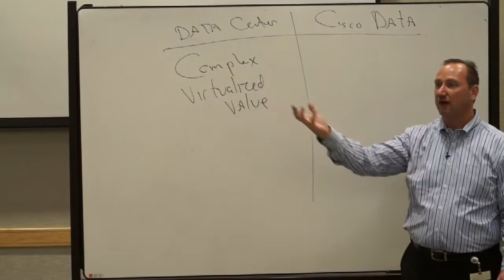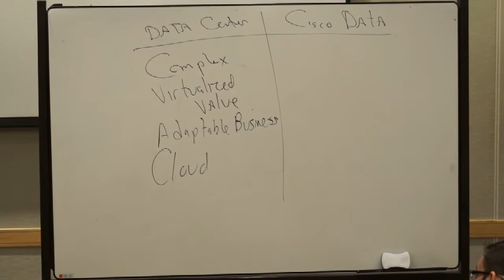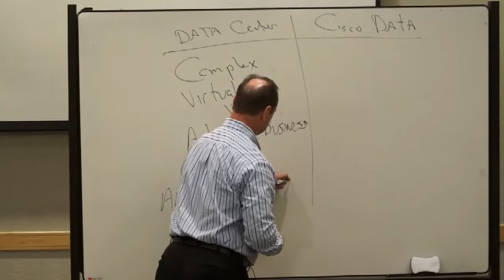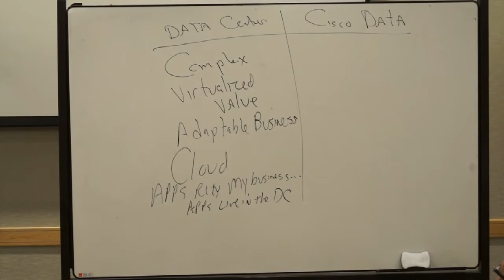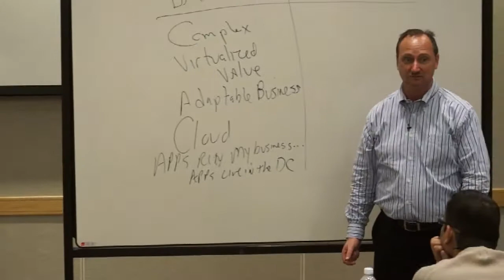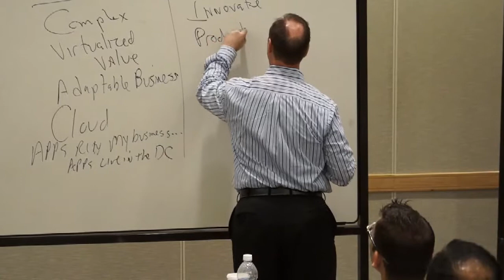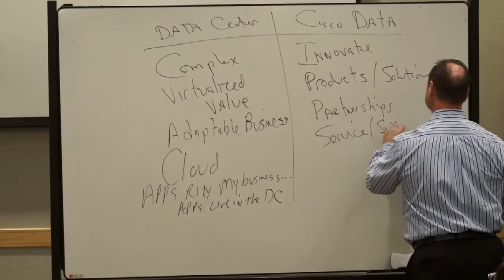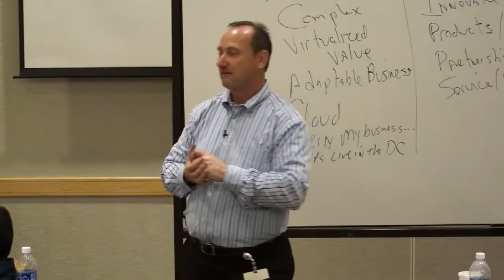18- Data Center Value Statements